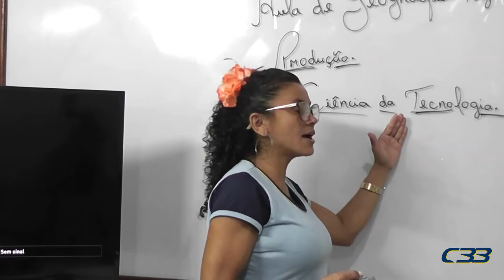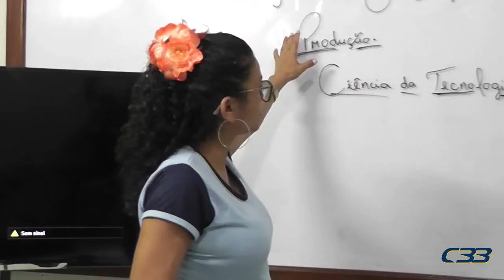5º ANO Osmarina dia 19 de outubro